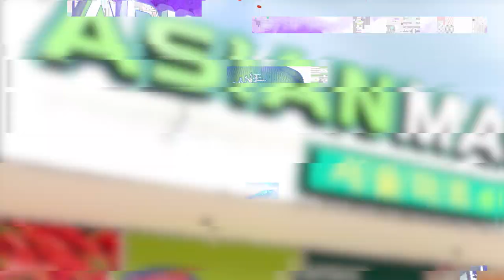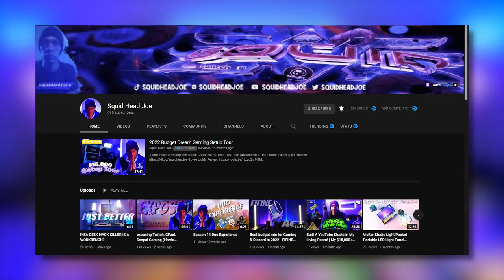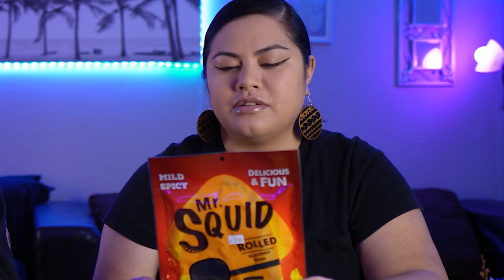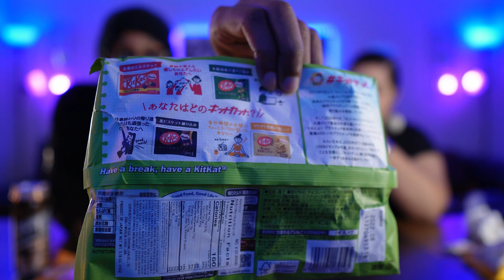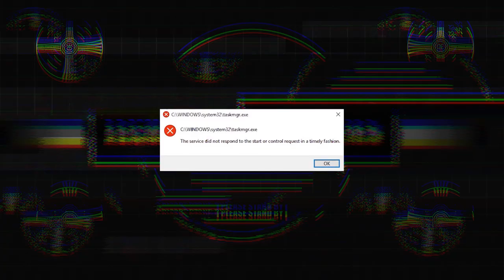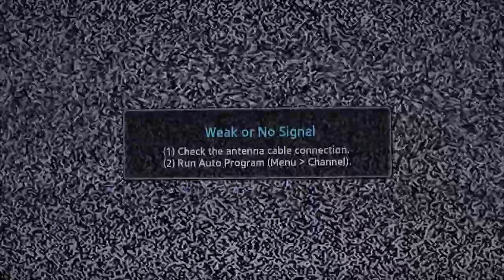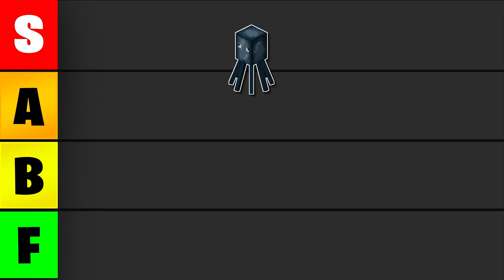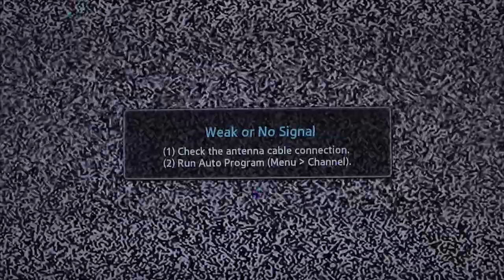Trying My Hawaiian Wife's Favorite Asian Foods/Snacks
Squid is apart of Valkyrie Array, A Multi-Game and Streaming Entertainment organization, check them out Valhalla Calls!

Trying Some Of My Hawaiian Wife's Favorite Asian Foods/Snacks